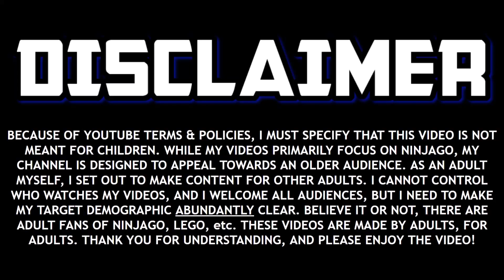Ninjago: Maybe the Crystal King ISN'T the Overlord... 🤔